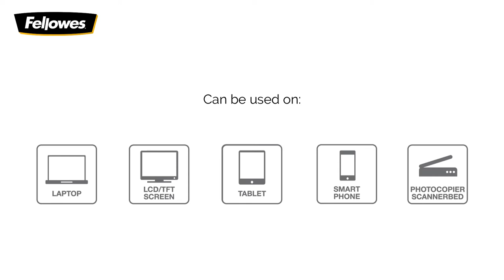Introducing the range of Screen Cleaning products by Fellowes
Discover the full range of screen cleaning products by Fellowes